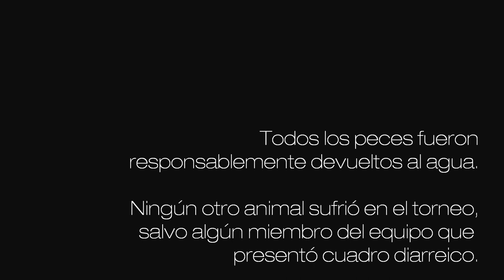Monster Bass Fishing Team © Despedida de Oziel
Video grabado en locación en el Parque Estatal El Cuchillo en China, N.L. MEXICO

Resultados
1er lugar:
Paco, Manolo, Jorge

2do lugar:
Chano, Marcos, Mario

3er lugar:
Ricky, Dany, César, Nelson

El Monstruo fué pescado por Ricky

Todos los peces fueron responsablemente devueltos al agua.

Ningún otro animal sufrió en el torneo, salvo algún miembro del equipo que presentó cuadro diarreico.

Label: Paradigm Records
Copyright: 2012 Paradigm Records